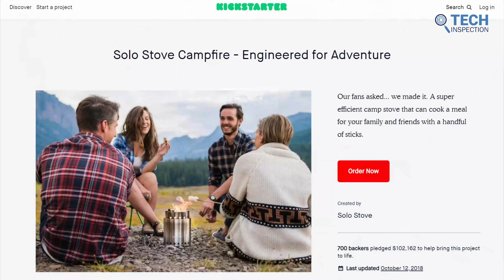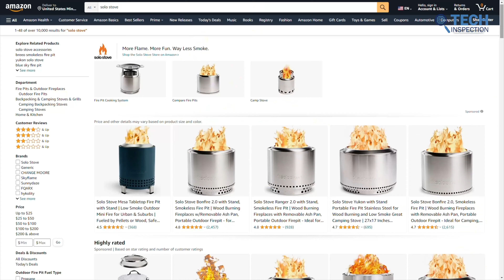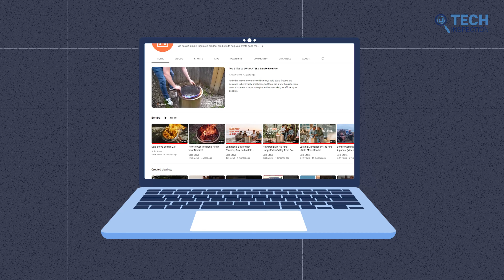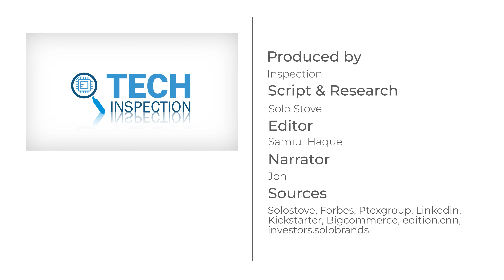Story of Solo Stove - Revolutionizing Your Boring Firepit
From its humble beginnings as a Kickstarter project to becoming a household name, Solo Stove has revolutionized and taken the outdoor industry by storm. So join us as we delve into the story of Solo Stove and how it has changed the way we think about outdoor firepits.

Solo Stove Fire Pit List (Paid Link)
Solo Stove Yukon

Solo Stove Ranger 2.0